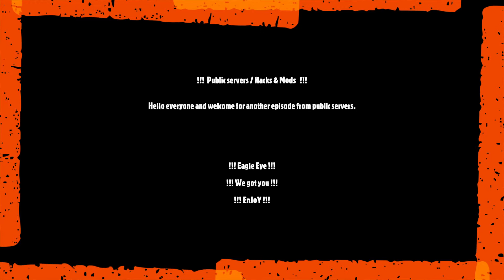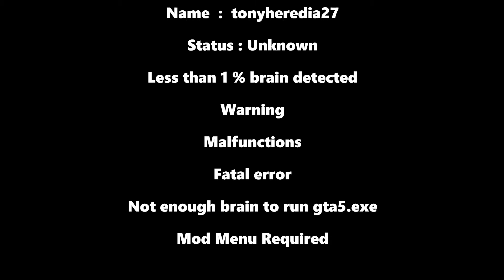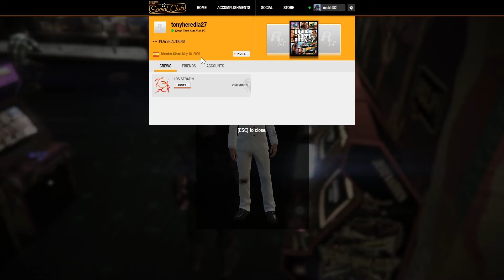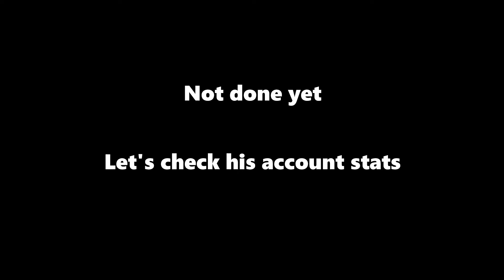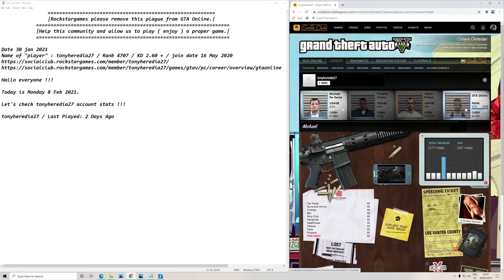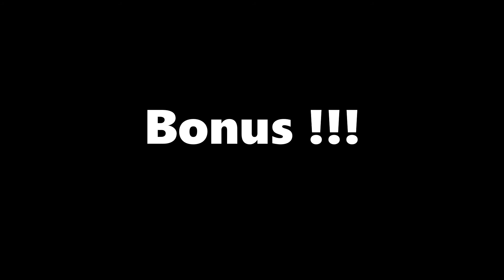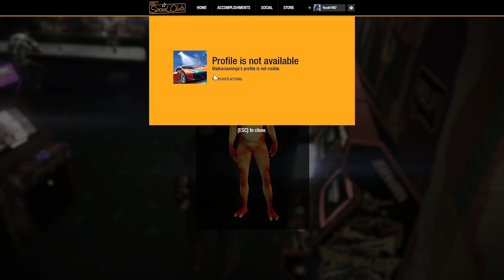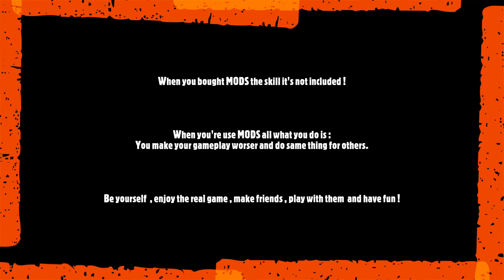Grand Theft Auto V 2021 01 30 - tonyheredia27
I will present you another " player " who believed that nobody watch him.

He used :  God mode  / god mode vehicles /  teleportation ( dislocation ) / speed / unusual firepower ( explosive )  and killing players who disturb him.

                                        ! Profile  & stats inside video !

                                           ! This video have a bonus !

                                                             P.S.